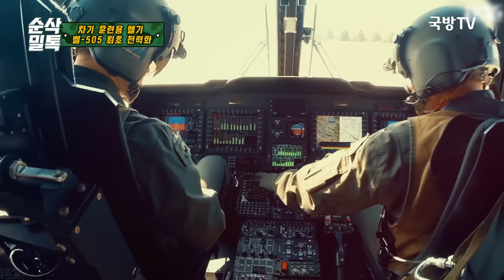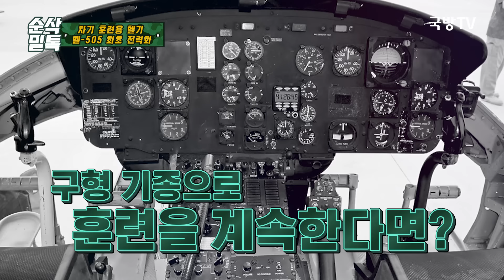육·해군 기초비행훈련용 헬기 도입 ◆‘벨 505’ ☆리얼웨폰235ㅣ국방홍보원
체계적인 조종사를 양성하기 위해서는
적절한 성능을 구비한 훈련기가 필요하겠죠?
우리 군이 육·해군 헬기 조종사 양성을 위해
약 1,700억 원 규모의 기초비행훈련용
헬기 40대를 구매하는 계약을 체결했습니다.
2025년까지 최신 디지털 계기판,
전술항법장비 등이 장착된 ‘벨 505 훈련용 헬기’
40여 대를 새로 들이기로 한 건데요.
우리 군이 운용하던 훈련용 헬기는
어떤 것들이 있는지, 그리고 새로 도입되는
벨 505는 어떤 기체일지 살펴보겠습니다.

■ 화요일 저녁 6시 리얼웨폰 에서 만나보시죠.